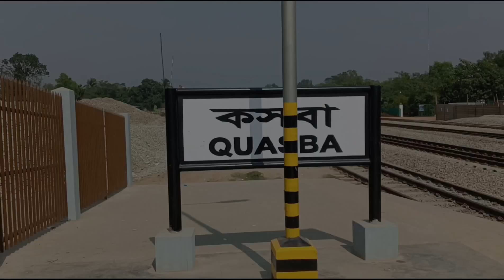আইকনিক ডিজাইনে কসবা রেলওয়ে স্টেশন। কসবা রেল স্টেশন - ব্রাহ্মণবাড়িয়া | Kasba railway station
আসসালামু আলাইকুম, ভিডিও টি যদি ভাল লেগে থাকে, তাহলে অবশ্যই লাইক কমেন্ট এবং শেয়ার করবেন। ধন্যবাদ ❤️👈👈

brahmanbaria jila

মন্দবাগ রেল ষ্টেশন
ইমামবাড়ি রেল ষ্টেশন
গজ্ঞাসাগর রেল ষ্টেশন
ব্রাহ্মণবাড়িয়া রেল ষ্টেশন
ভাতশালা রেল ষ্টেশন
সালদা নদী রেল ষ্টেশন
শশীদল রেল ষ্টেশন
রসূলপুর রেল ষ্টেশন
লাকশাম রেল ষ্টেশন
ফেনী রেল ষ্টেশন
চট্টগ্রাম রেল ষ্টেশন।
ঢাকা কমলাপুর রেল ষ্টেশন
ঢাকা বিমানবন্দর রেল ষ্টেশন
ভৈরব রেল ষ্টেশন